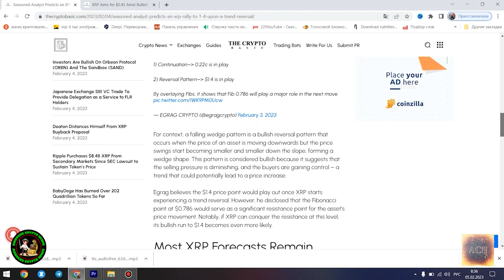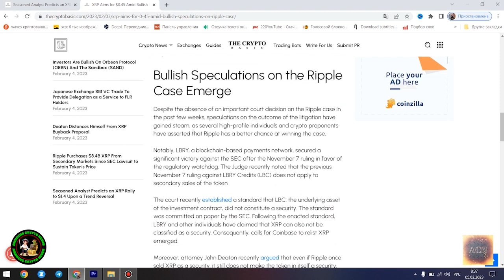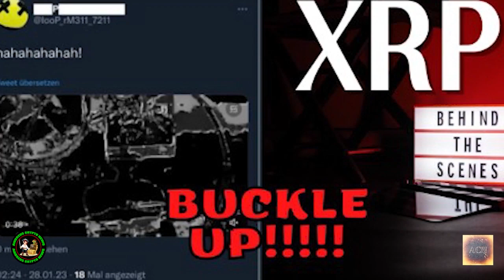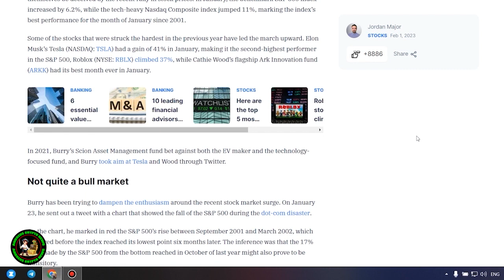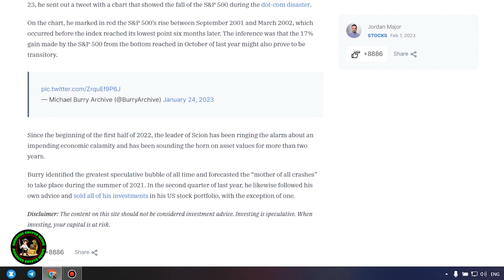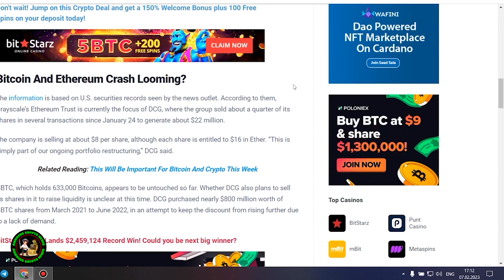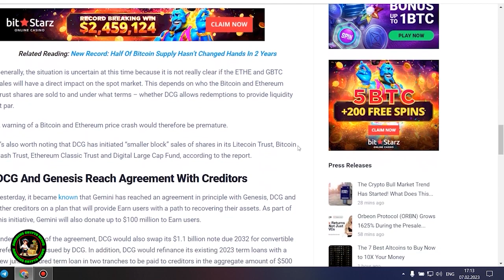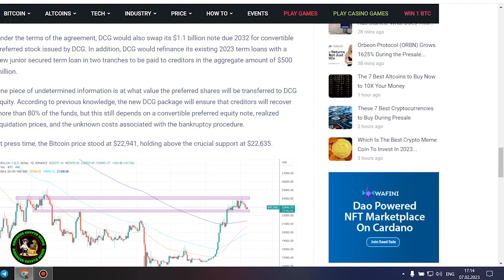XRP RIPPLE HOLDERS! *THIS IS UNBELIEVABLE!* NO TIME LEFT! WHEN WILL WE POP? ANY MOMENT NOW